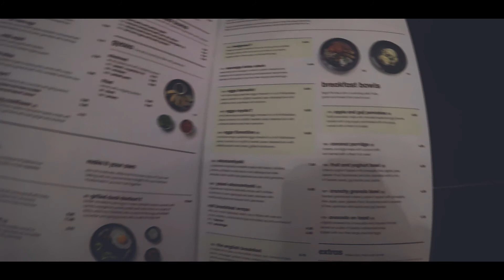Ross Cairns - Periphona (VLOG/MUSIC VIDEO)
Documented my trip from Glasgow to London and back for some Panasonic training related to work.  Took my Go Pro Hero 5 as well as my Canon 750D. For video related stuff, the Go Pro wins due to the fact I could fit it inside my jacket pocket and not look like an idiot holding a DSLR.

I'll start making more videos like this and the occasional vlog once I get a shotgun mic for my Canon.